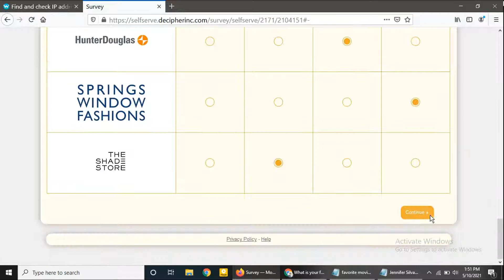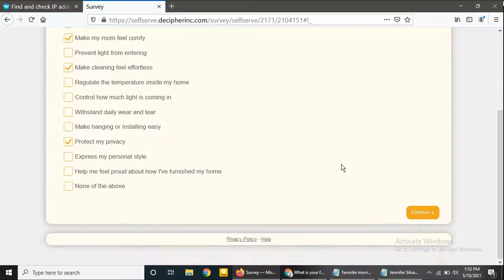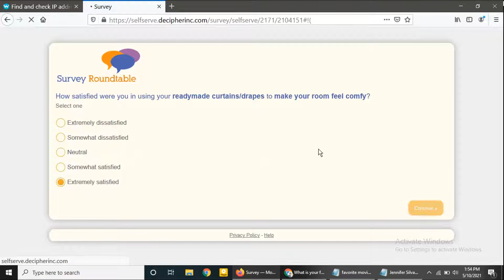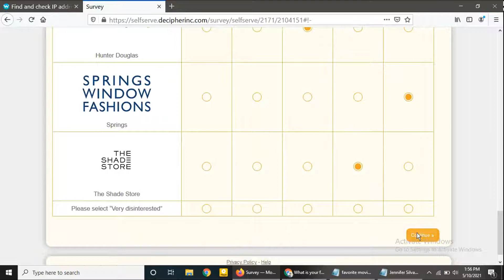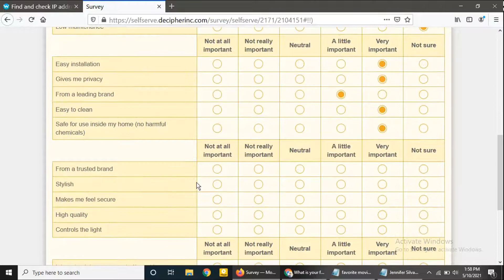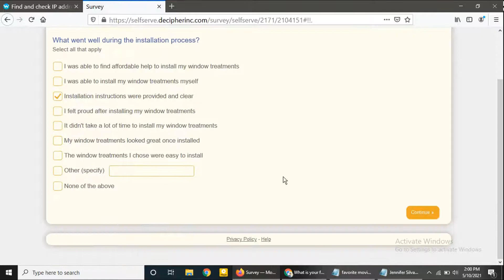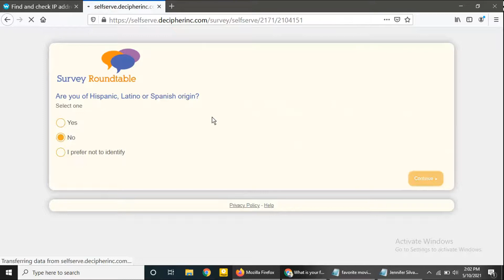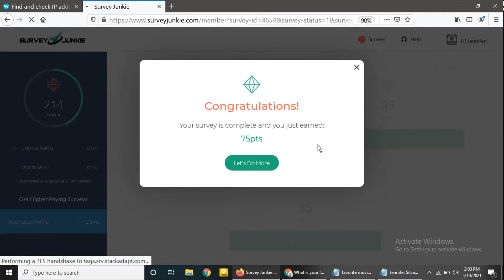How to Complete USA Survey | Survey Junkie Survey Complete Easy Way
Our Service:
1. Unlimited Google Voice Availabe Lowest Rate
2. Go2Bank Available
5. USA Cell Phone Number Available for any survey site verification.